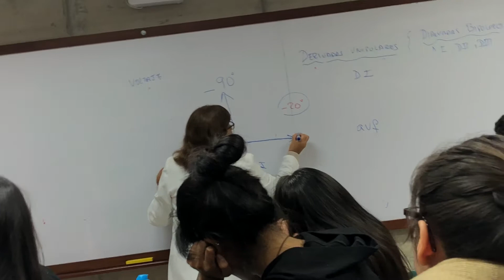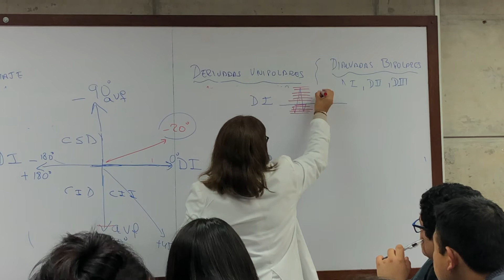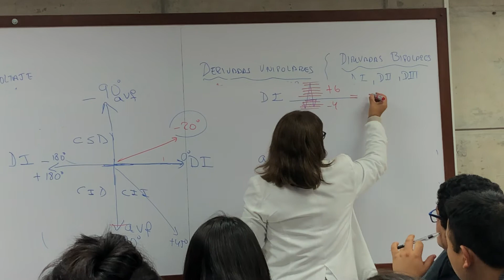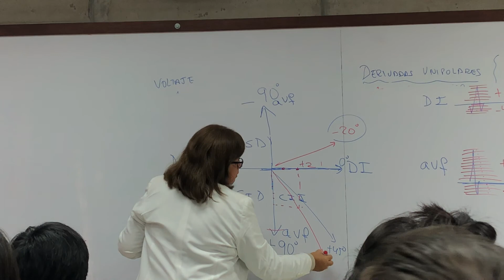Fisiologia clase 12 7/8